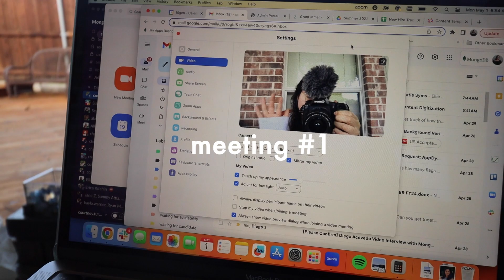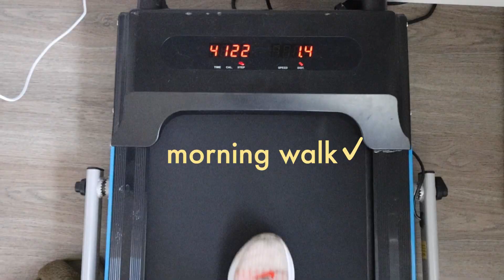days in my life✨ | celebrating my mom's birthday, getting my lashes done, and getting sh*+ together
helloooo friends! I went home to celebrate my mom's birthday, then I came back and prepped for my sister to come to Austin. I came, I cooked, I cleaned, and I conquered.

0:00 - 0:25 intro + moms birthday
0:25 - 1:14 working [monday]
1:14 - 2:42 evening w/ my parents
2:42 - 3:07 lunch + groceries[friday]
3:07 - 4:09 cleaning + lunch [saturday]
4:09 - 4:35 getting my lashes done
4:35 - 5:00 babysitting
5:00 - 6:02 Sunday Morning :)
6:02 - 7:12 CLEANING cleaning